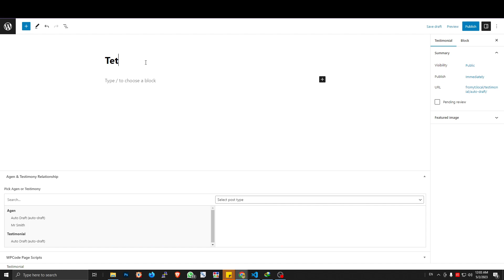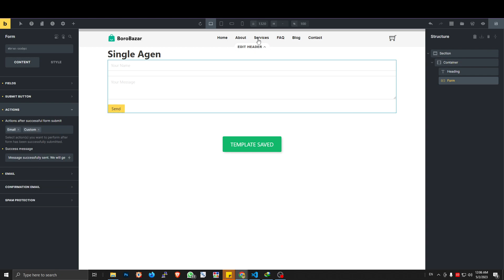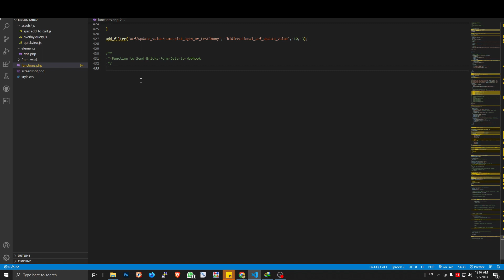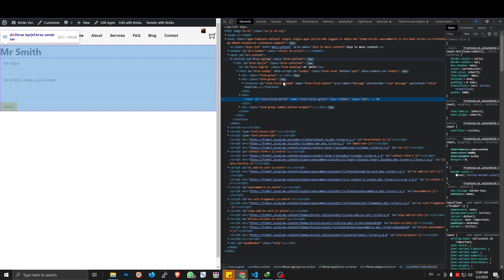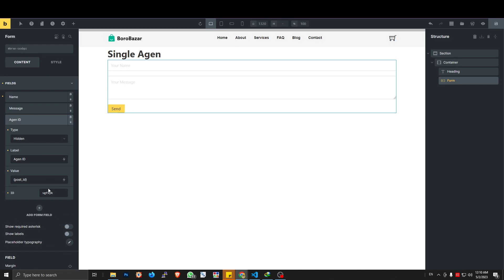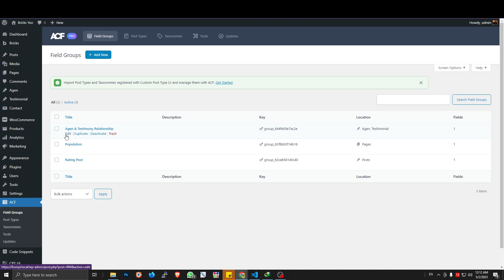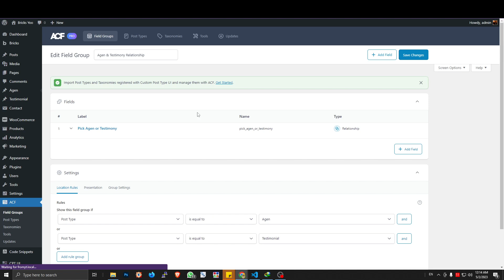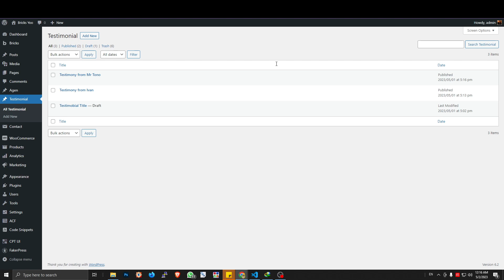Bricks Builder Form and ACF Relationship to CPT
How to set ACF Relationship and set it based on current CPT page.